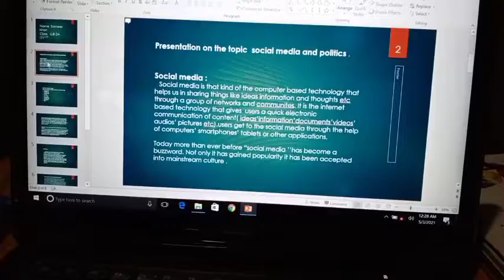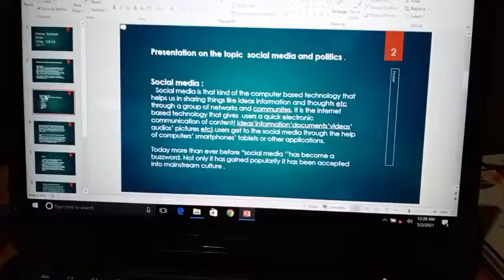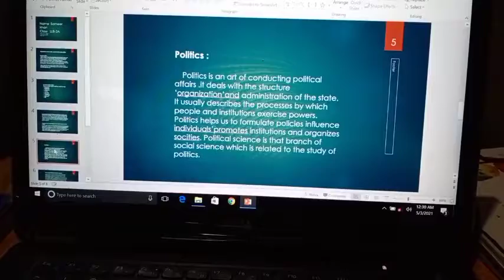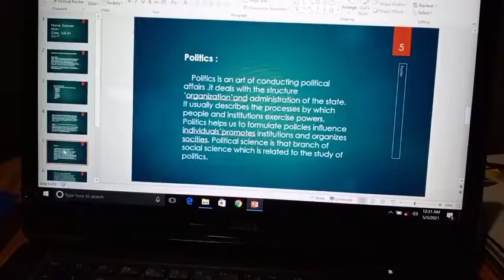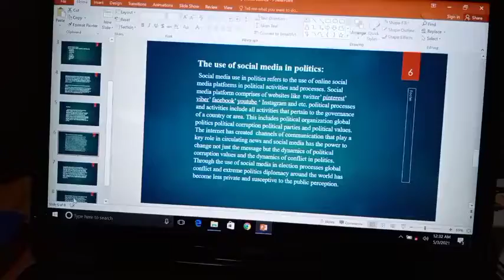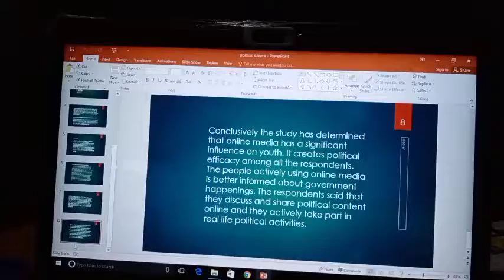Social Media and Politics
SOCIAL MEDIA IS A POWERFUL TOOL